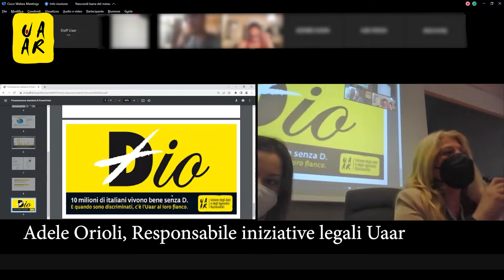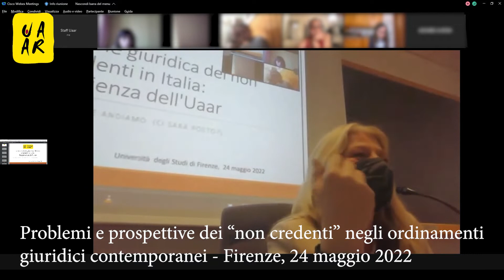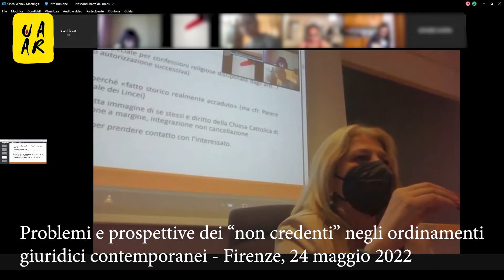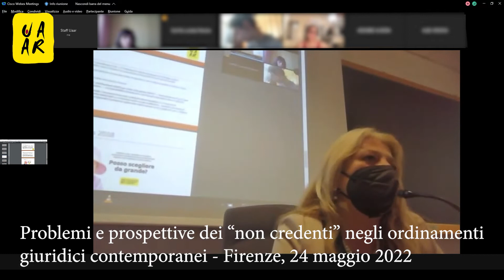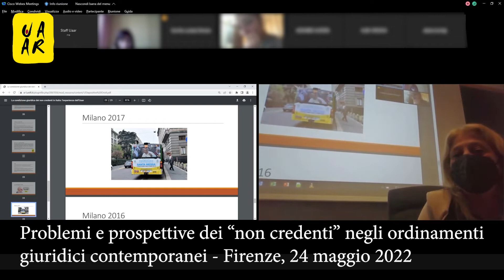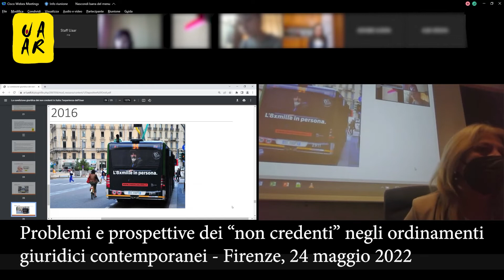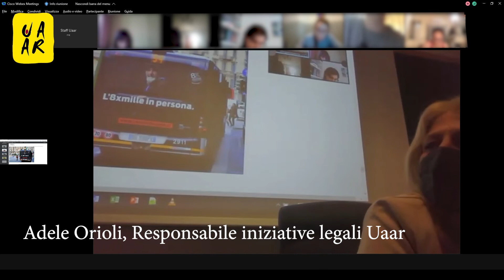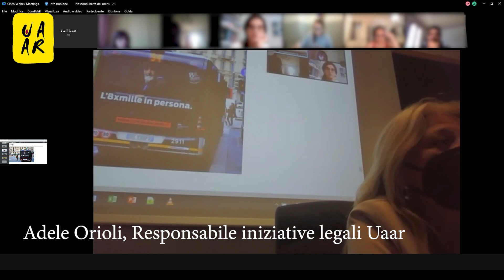Adele Orioli alla Scuola di Giurisprudenza dell'Università di Firenze (24 maggio 2022)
Problemi e prospettive dei “non credenti” negli ordinamenti giuridici contemporanei - Intervento di Adele Orioli, responsabile iniziative legali dell'Unione degli Atei e degli Agnostici Razionalisti, presso la Scuola di Giurisprudenza dell'Università degli Studi di Firenze per le Conversazioni di Diritto Ecclesiastico (24 maggio 2022)